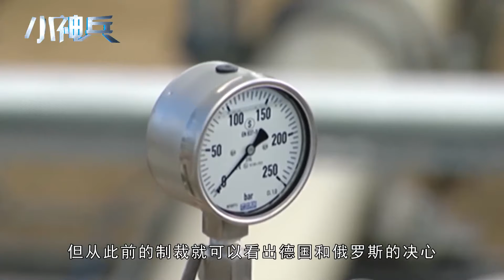拜登咬牙放弃制裁，美国人怒斥其“投靠普京”，俄罗斯看破阴谋